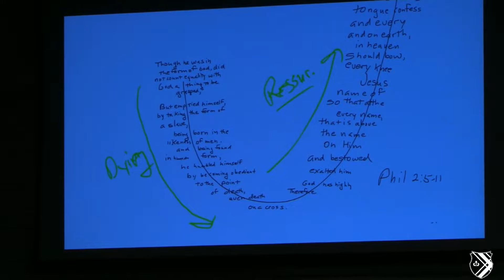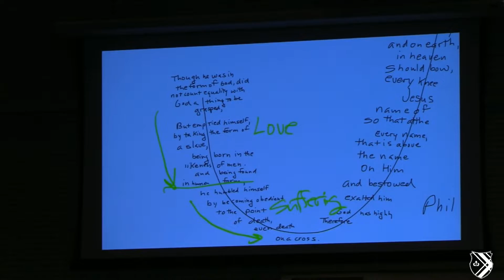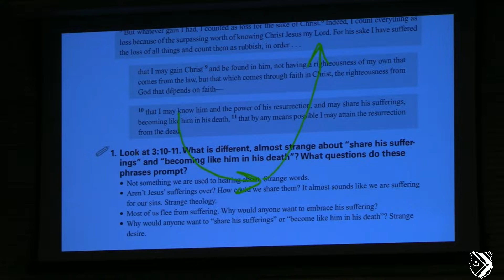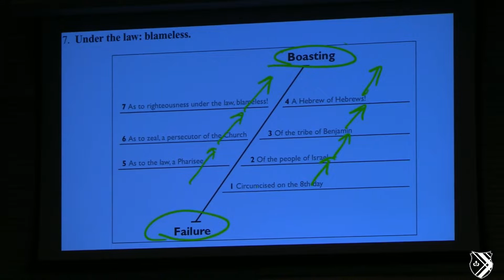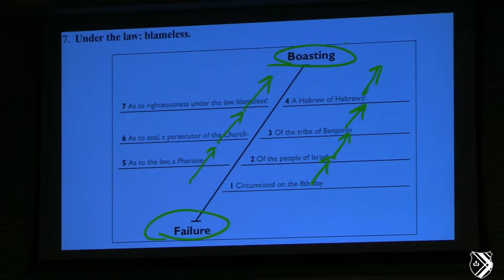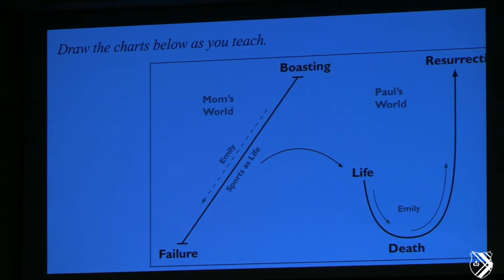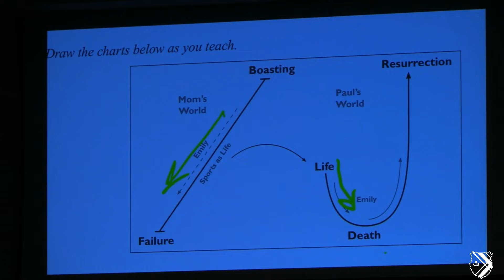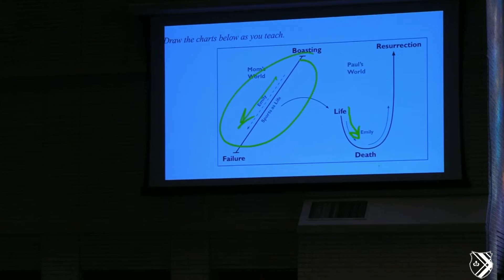Missing the J-Curve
Paul Miller | Executive Director | seeJesus | Philadelphia, PA